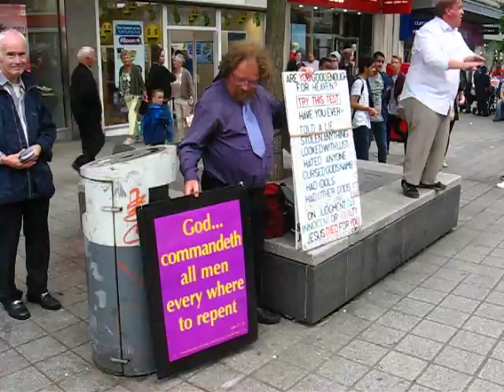Jason Burns Preaching In Livepool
Jason Burns
Liverpool street preaching